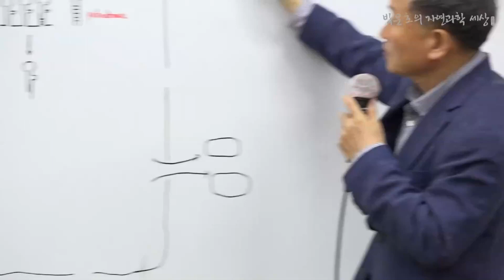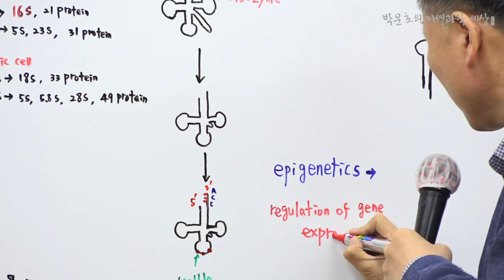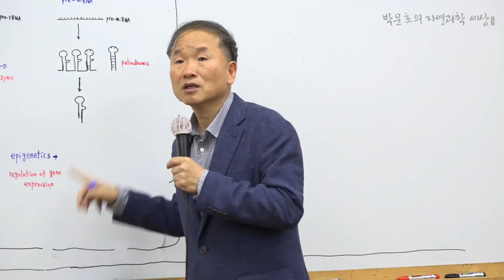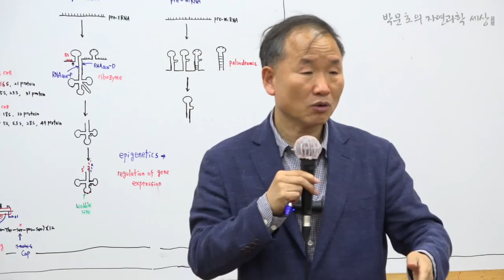32.epigenetics(후성유전학)의 정의